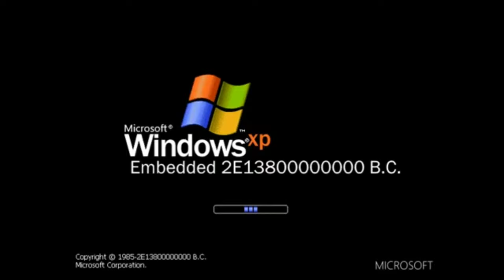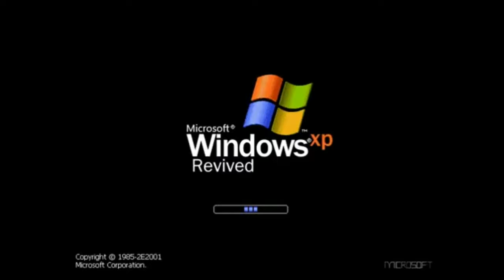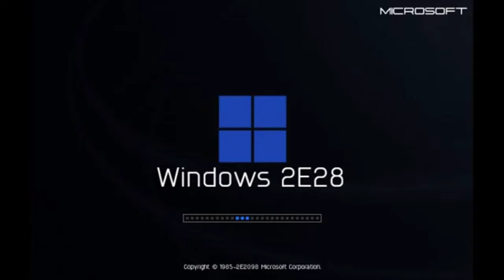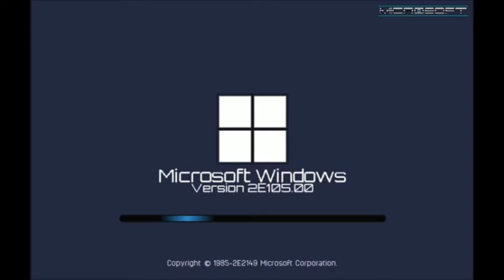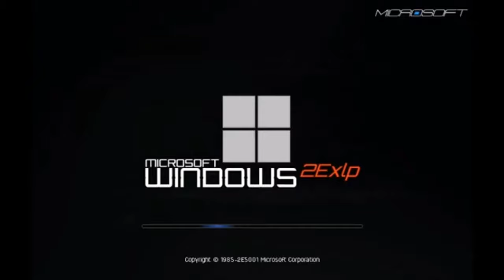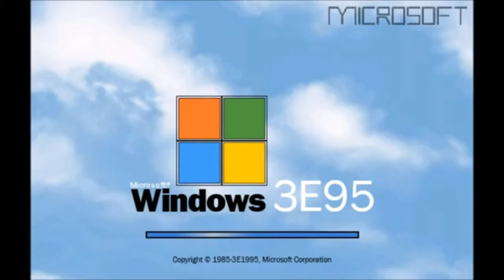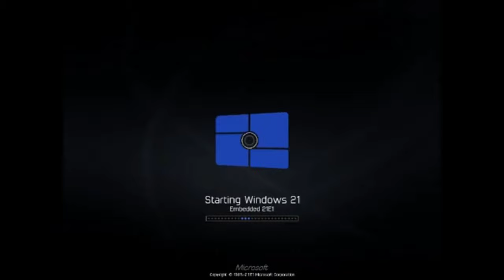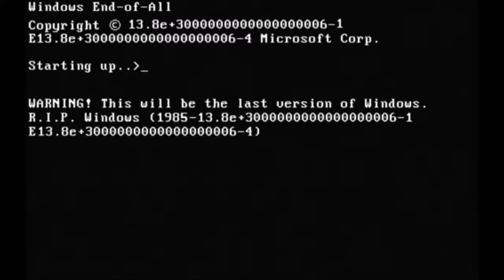Windows Cycle XEX Mega History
A Cycle XEX Mega History
Just the beginning. Will recommended to larger premiere only having Cycle XEX stuff.